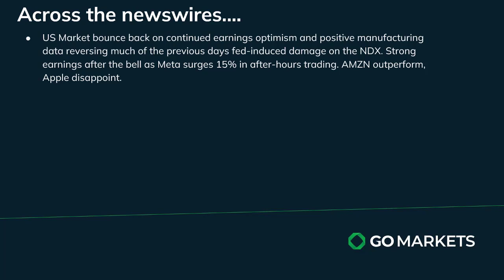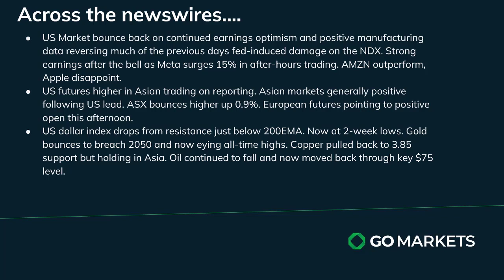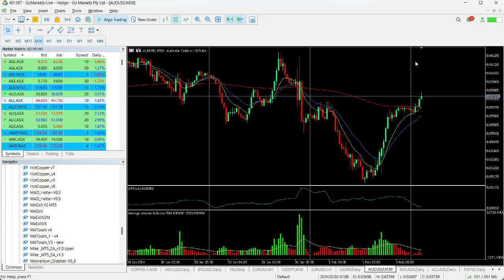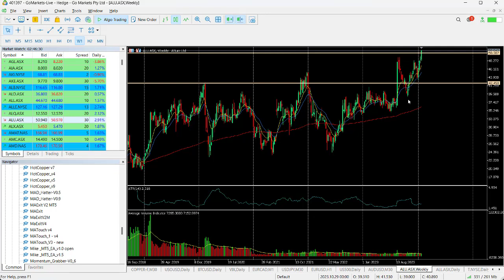GO Market Update and Charts of Interest AUDUSD and ALU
US Markets bounced on earnings optimism. After-hours reporting saw Meta and AMZN move higher but Apple sales dampened enthusiasm for that stock.

USD weakness saw gold move higher again and Asia following US lead,